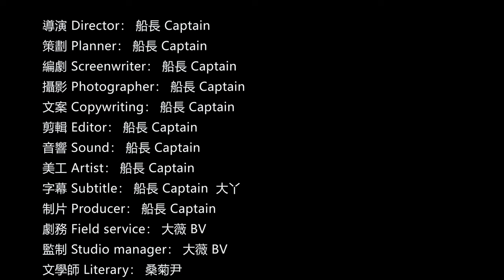【瑞典南曼蘭風光2】4K航拍 Scenery of Södermanland, Sweden 北歐自駕自由行瑞典旅遊攻略系列，魅力瑞典國家之旅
本片為大家介紹的是瑞典中部省份南曼蘭的第二部分，影片中出現的重要城市和景點有：尼雪平、烏克瑟勒松德、卡特琳娜霍爾姆、弗倫、特魯薩和塔爾加宮等。歡迎大家進入影片欣賞！下面是影片中出現的詩詞：This film introduces you to the second part of Södermanland, the central province of Sweden. Important cities and attractions in the film include: Nyköping, Oxelösund, Katrineholm, Flen, Trosa and Tullgarn Palace and so on. Welcome everyone to enter the movie to enjoy! Here are the poems that appeared in the film:

早年曾居海塞旁，尼河信步浴霞光。
残墙半壁关城破，锈迹斑驳话旧殇。

                               七绝·尼雪平城堡